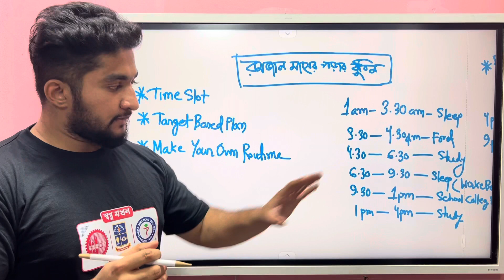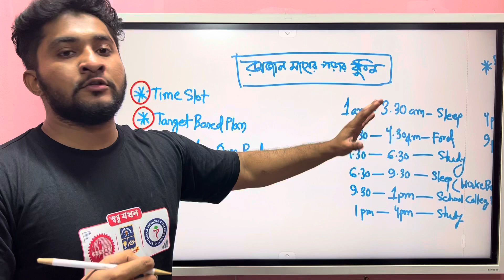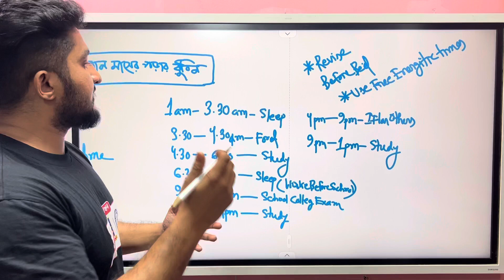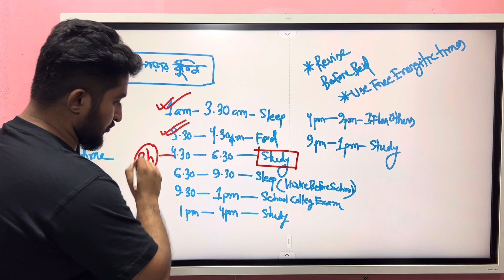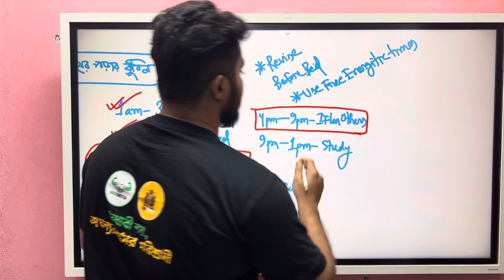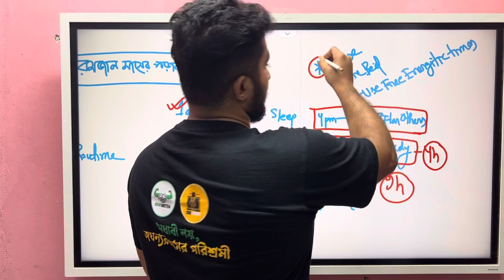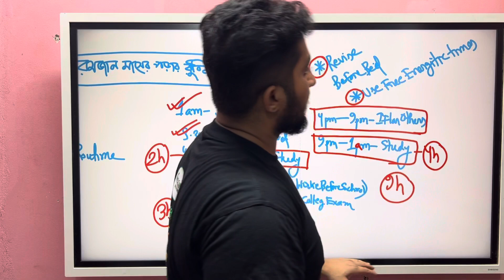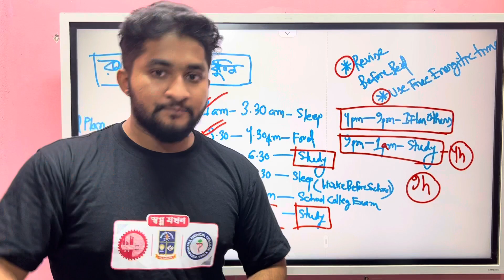রমজান মাসের পড়ার রুটিন যেমন হওয়া উচিত!!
✅আমাদের বই,কোর্স বা অন্যান্য সেবা সমন্ধে জানতে বা অর্ডার করতে ভিজিট করো আমাদের ওয়েবসাইট-

✅এছাড়াও নিয়মিত আপডেট পেতে যুক্ত হও আমাদের ফেসবুক পেইজে-

✅আর আমাদের কাছে কোন প্রশ্ন করতে বা সরাসরি আলোচনায় অংশ নিতে যুক্ত হও আমাদের ফেসবুক গ্রুপে-